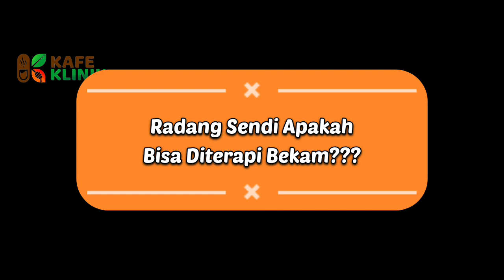Doctors Reveal the Scientific Secrets of Cupping Therapy!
QnA bekam
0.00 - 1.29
Apa bedanya bekam ditanggal Sunnah & ditanggal biasa???
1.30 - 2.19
Jika ada benjolan apakah boleh di bekam???
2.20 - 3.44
Apakah bekam itu sama dengan donor darah??!
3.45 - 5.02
Adakah titik khusus bekam untuk hypertensi, kolesterol n gula ???
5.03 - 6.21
Apakah radang sendi bisa dibekam???
Rekomendasi Herbal-herbal Asam Lambung atau Penyakit Lainnya Produk Klinik Sehat dr. Agus Rahmadi. M.Biomed., M.A.
Cek infonya disini :
Teman-teman untuk konten selanjutnya mau bahas tentang apa ??
Silahkan Komen ya...
Teman-teman mau berbagi informasi nich, saat ini dr. Agus Rahmadi sudah merilis eCourse Online Premium Buat teman-teman yang ingin lebih dalam belajar dan praktek tentang herbal.
Buat teman-teman yang mau info kelasnya silahkan lihat disini.